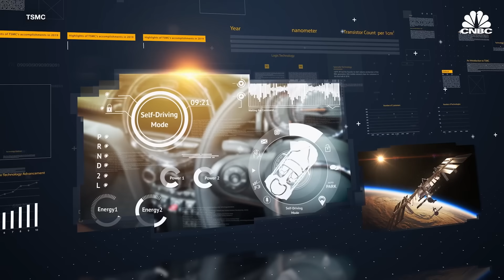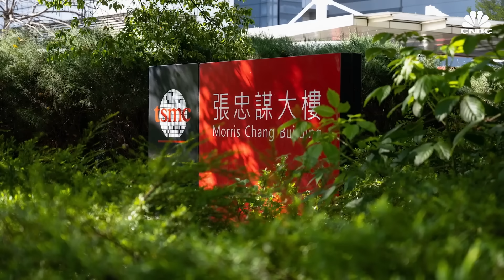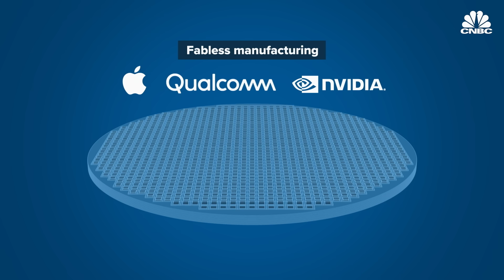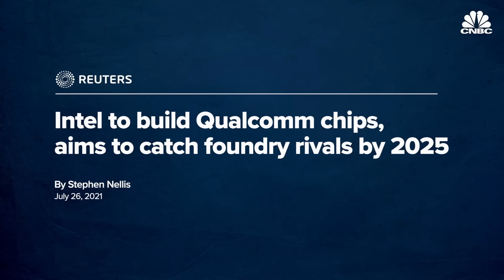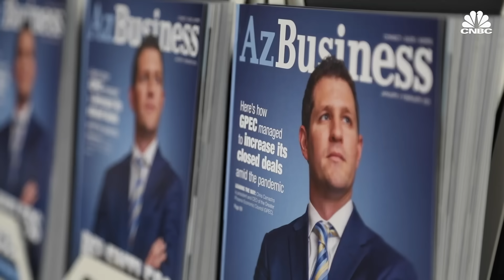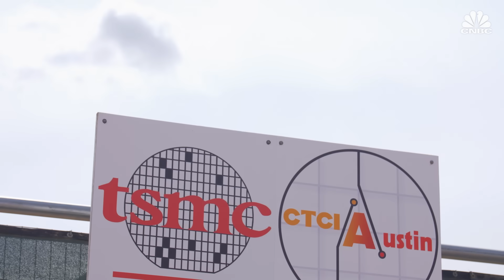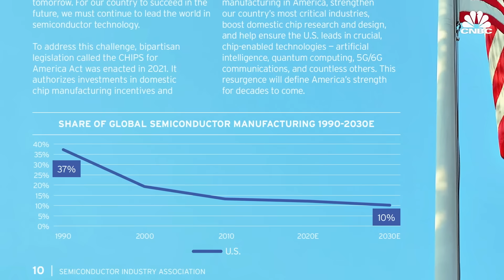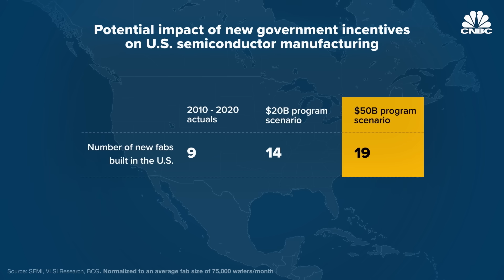Secretive Giant TSMC’s $100 Billion Plan To Fix The Chip Shortage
Taiwan Semiconductor Manufacturing Company makes 24% of all the world's chips, and 92% of the most advanced ones found in today's iPhones, fighter jets and supercomputers. Now TSMC is building America's first 5-nanometer fabrication plant, hoping to reverse a decades-long trend of the U.S. losing chip manufacturing to Asia. CNBC got an exclusive tour of the $12 billion fab that will start production in 2024.

As the world grapples with an ongoing chip shortage, a quiet giant among chipmakers has committed to investing $100 billion over three years to ramp up production.

Taiwan Semiconductor Manufacturing Company may not be a household name, but with a market value of over $550 billion, it’s one of the world’s 10 most valuable companies. Now, it’s leveraging its considerable resources to bring the world’s most advanced chip manufacturing back to U.S. soil.

CNBC got an exclusive tour of the $12 billion fabrication plant, or fab, in Phoenix, Arizona, where TSMC will start making 5-nanometer chips in 2024. The company says it will produce 20,000 wafers each month.

“These are parts that are going to be used in lots of different places: CPUs, GPUs, IPUs, etc. They’ll be used in smartphones,” Rick Cassidy told CNBC. Cassidy is TSMC’s chief strategy officer and the president and CEO of TSMC’s project in Arizona.

TSMC makes key components for everything from cellphones to F-35 fighter jets to NASA’s Perseverance Rover mission to Mars. Earlier this month, it announced plans for a new factory in Japan, where it will produce chips with older technologies, for things like household devices and certain car components. TSMC is also Apple’s exclusive provider of the most advanced chips inside every iPhone currently on the market and most Mac computers.

“But they remain sort of in the background, in terms of end markets. So Apple gets all the accolades when a new phone comes out,” said Joanne Itow, managing director of manufacturing at Semico Research.

“We’re low-key. We let our products speak for themselves. Their success brings all the business that we could ever hope for,” Cassidy said.

The U.S. was the birthplace of advanced silicon, but for decades now, it’s been losing market share to Asia, where 79% of the world’s chip production happened in 2020, according to industry association SEMI. It calculated the U.S. was responsible for 12% of worldwide chip manufacturing last year, down from 37% in 1990.

TSMC alone was responsible for 24% of the world’s semiconductor output in 2020, up from 21% in 2019, according to the company. When it comes to the most advanced chips used in the latest iPhones, supercomputers and automotive AI, TSMC is responsible for 92% of production while Samsung is responsible for the other 8%, according to research group Capital Economics.

“It’s become almost a monopoly at the leading edge, and all of those manufacturing operations, for the most part, are out of Taiwan, Hsinchu. That becomes a matter of national importance for the United States, but not only the United States, but the Western world,” said Christopher Rolland, Susquehanna’s senior semiconductor analyst.

Along with cutting edge 3- and 5-nanometer chips, TSMC also makes larger chips for products such as electric toothbrushes and coffeemakers. Cars often use less-advanced 28- to 40-nanometer chips. All types of chips have been impacted by the shortage. Carmakers including GM and Toyota have paused production at some plants. And Apple is likely to slash its 2021 production targets for the iPhone 13, with orders for some models delayed by more than a month.